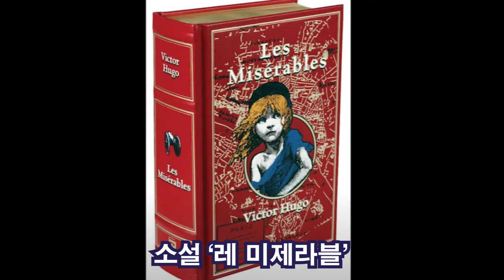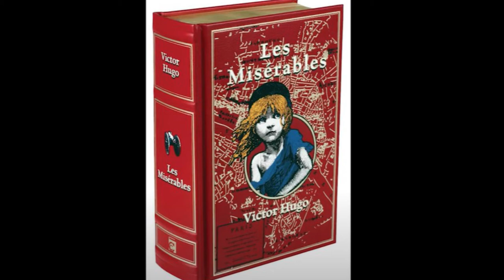빅토르위고와 빵 - '사형수 최후의 날'에서 '레 미제라블'까지 / 이정식